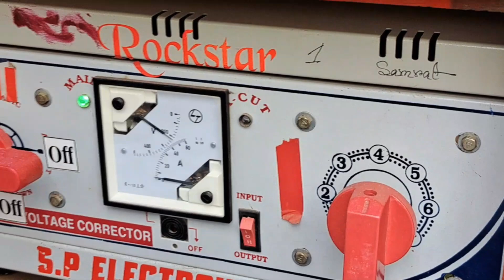আজকে ঝামেলার মুখে পড়লো ROCKSTAR MUSIC 🔥- পাহাড়পুরে || box DG AMPLIFIER|| YT SOUNDTECH